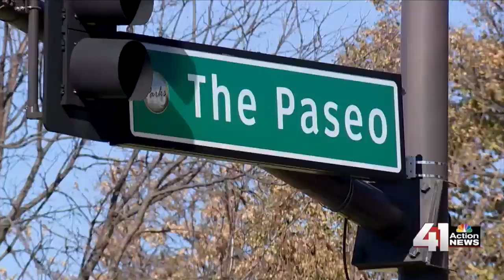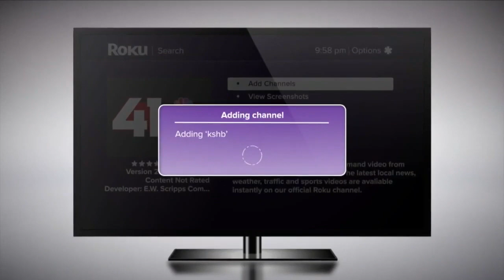41 Action News Latest Headlines | November 2, 10pm